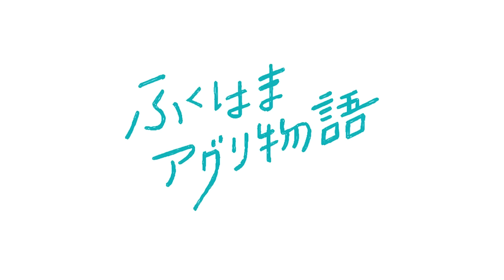ふくはまアグリ物語「ふくしま・浜通りで新しい農業！」第９話「飯舘村ミニトマト生産」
〇　東日本大震災と福島第一原発事故の影響が大きい浜通り地域等（※）では、農業者の高齢化や後継者不足などによる担い手不足が大きな問題となっています。

〇　ふくはまアグリ物語「ふくしま・浜通りで新しい農業！」では、企業の農業参入を促進するために、地域の営農状況や参入事例、インフラ整備の状況などをご紹介しています。

○　第９話では、株式会社エムケーファームの取組をご紹介します。

♦株式会社エムケーファーム
　経営者である菊野里絵氏は、１６年前に東京都内の会社を退職して、飯舘村での農業事業化プロジェクトに参加しました。エムケーファームで栽培しているミニトマトは、直売所やファミリーレストランなどに出荷するとともに、規格外のものを瓶詰めのピクルスとして販売するなど、女性目線のアイデアを活かした経営がされています。村内の若者の雇用や農福連携も進めており、今後の経営規模拡大が見込めます。

インタビュー：菊野社長、雇用している村の若者２名（寺島氏、菅野氏）

　※　浜通り地域等１５市町村
　　　イノベーション・コースト構想を推進する地域（いわき市、相馬市、田村市、南相馬市、川俣町、広野町、楢葉町、富岡町、川内村、大熊町、双葉町、浪江町、葛尾村、新地町、飯舘村）

　‹福島イノベーション・コースト構想›
　　東日本大震災及び原子力災害によって失われた浜通り地域等の産業を回復するため、当該地域の新たな産業基盤の構築を目指す国家プロジェクト。廃炉、ロボット、
　エネルギー、農林水産等の分野におけるプロジェクトの具体化を進めるとともに、産業集積や人材育成、交流人口の拡大に取り組んでいます。